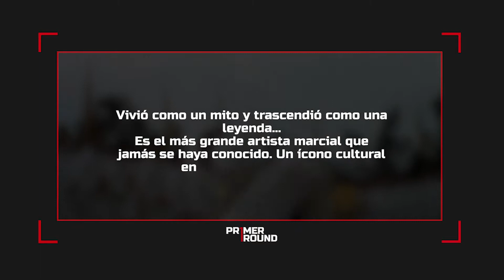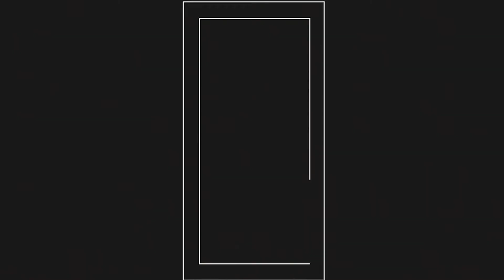BRUCE LEE 45 Años después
PRIMER ROUND BRUCE LEE 45 ANOS DESPUES

Vivió como un mito y trascendió como una leyenda.

A 45 años de su muerte, recordamos a Bruce Lee el más grande artista marcial que jamás se haya conocido.

Un ícono cultural en ambos hemisferios. PRIMER ROUND...BRUCE LEE  El  "Pequeño Dragón"

45 ANOS Después